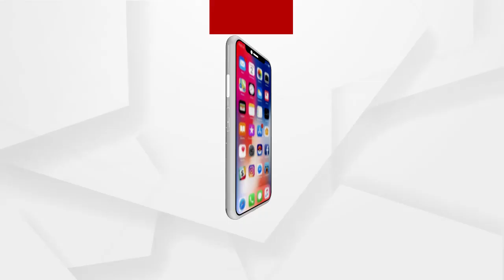ଆଜି ଉଦଘାଟିତ ହେବ ହୀରାକୁଦରେ ଇକୋ ରିଟ୍ରିଟ .....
ହୀରାକୁଦ ରାଇଟଡାଇକ ନିକଟ ବଲବସପୁରରେ ଚାଲିଥିବା ଇକୋରିଟ୍ରିଟ ସମସ୍ତ ପ୍ରସ୍ତୁତି ଶେଷ ହୋଇଛି । ମୁଖ୍ୟମନ୍ତ୍ରୀ ନବିନ ପଟ୍ଟନାୟକ ଏହି ଇକୋରିଟ୍ରିଟ କୁ ଅନଲାଇନ ମାଧ୍ୟମରେ ଦିନ ୧୧ ଟା ସମୟରେ ଉଦଘାଟନ କରିବେ .